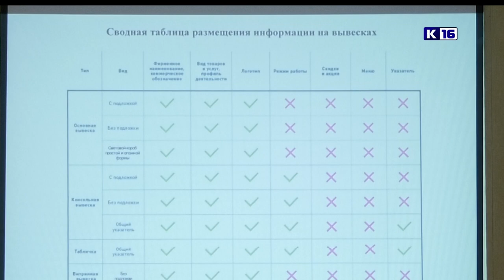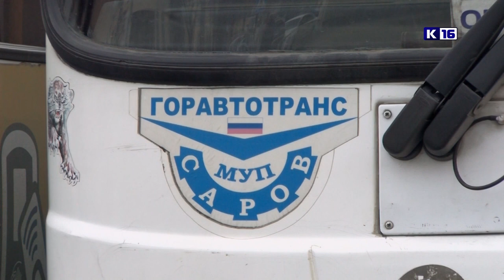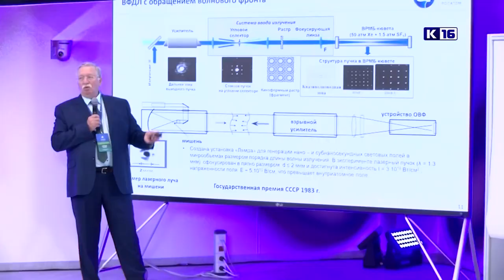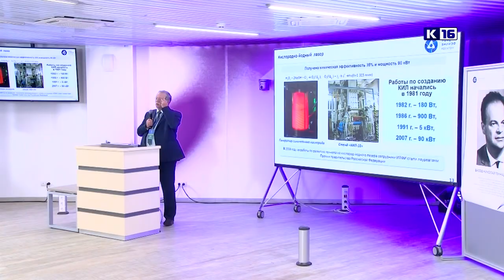Новости Сарова 07.10.2022